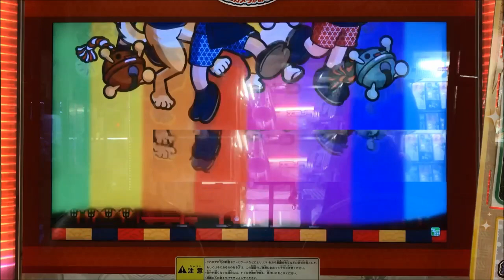【AC Taiko no Tatsujin】Uki Uki Otoppe (ONI)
Player：SHAMRON
Camera model：iPhone7 (RED)
Tripod：DIGI-204(Fotopro)

Kids anime "OTOPPE" Opening theme.

AC/arcade game/play video/Taiko no Tatsujin/SHAMRON/play movie/しゃむろん/太鼓の達人/プレイ動画/プレイ日記/シャムろん